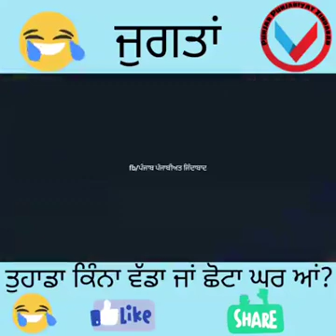Pakistani v sirra kraunde